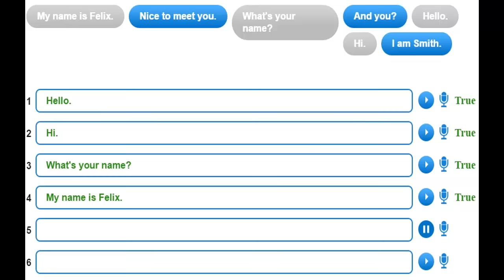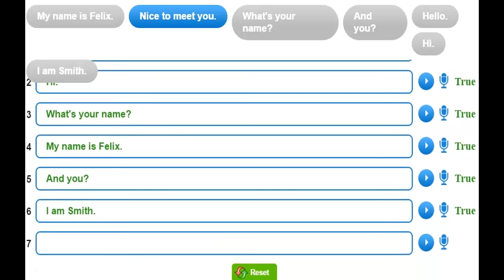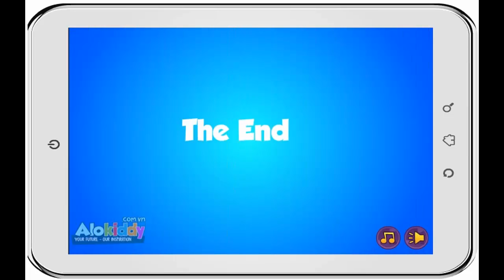Hello Felix | Full Unit 1 What's your name - Learning english for kids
Hello Felix | Full (Conversation & Vocabulary & Listening
& Game) Unit 1 What's your name - Learning english for kids

In this unit, kids will learn about greeting and self introduction which they can learn at home easily and effectively.

You are watching video of Full Unit 1 What's your name on Hello Felix  - online English teaching channel for children on Youtube !!!